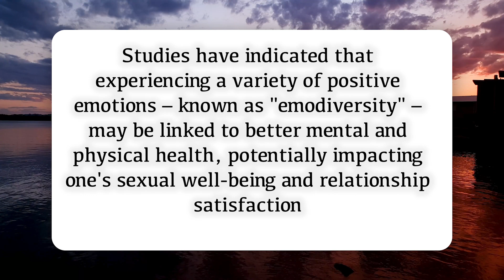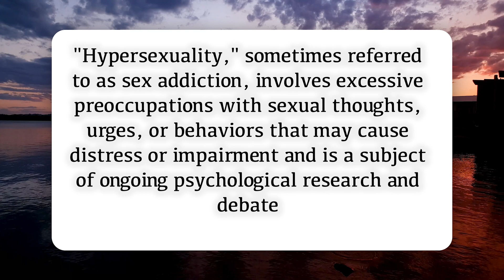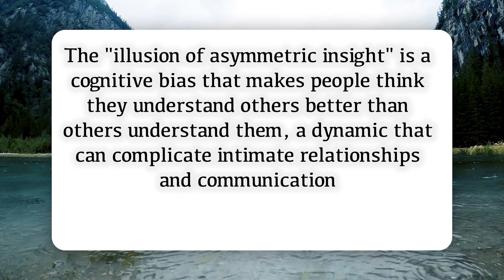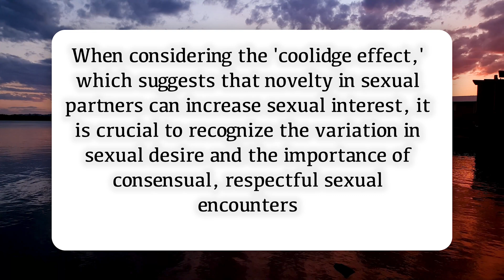INSANE Facts About Human Body And Behaviour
Discover the astonishing intricacies of the human body and the enigmatic behaviors that define our existence. This video delves into the extraordinary capabilities and mysteries of human anatomy and psychology, revealing facts that are both mind-boggling and enlightening. Uncover the secrets behind the brain's ability to process information at lightning speed, and explore the bizarre yet fascinating ways our bodies adapt to various environments and challenges.

Learn about the incredible power of the human brain, which generates enough electricity to power a small light bulb and processes more information than the world's most advanced supercomputers. Delve into the world of human senses, where the nose can remember up to 50,000 different scents, and the eyes can distinguish millions of colors. Understand the complex interplay of hormones and chemicals that dictate our moods, desires, and behaviors, and how these elements influence our daily lives in unexpected ways.

Explore the surprising resilience of the human body, capable of surviving extreme conditions that would seem impossible. From the body's ability to heal itself to the psychological mechanisms that help us cope with trauma and stress, this video offers a comprehensive look at the wonders of human biology and behavior.

Gain insights into the lesser-known aspects of human physiology, such as the body's ability to produce its own painkillers and the fascinating phenomenon of synesthesia, where senses overlap in unique ways. This exploration of human capabilities and quirks is sure to captivate and inspire, leaving you with a newfound appreciation for the marvel that is the human body.